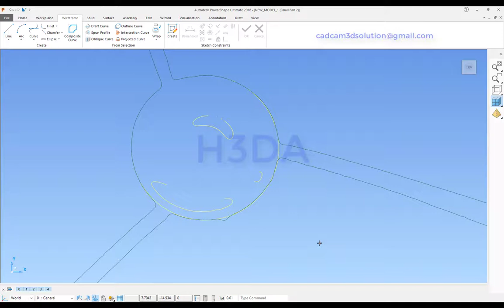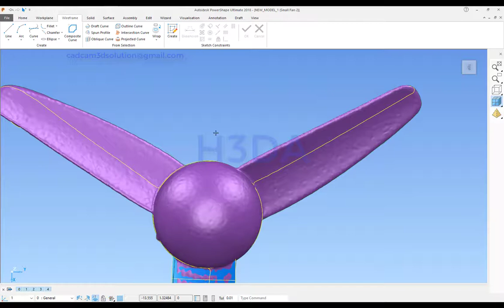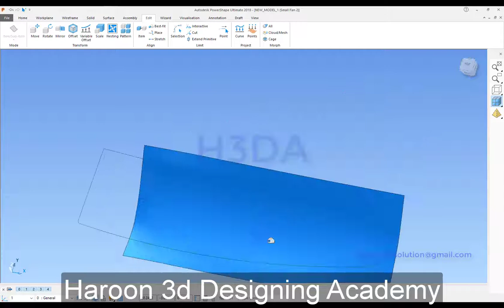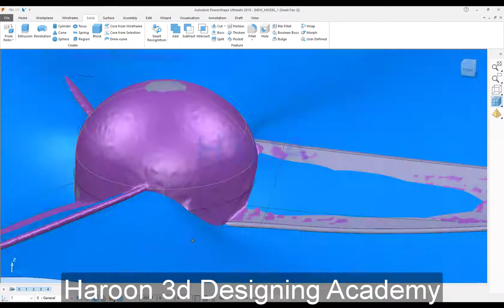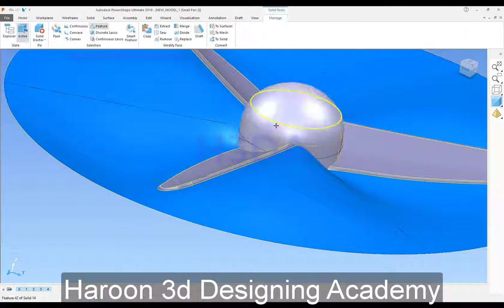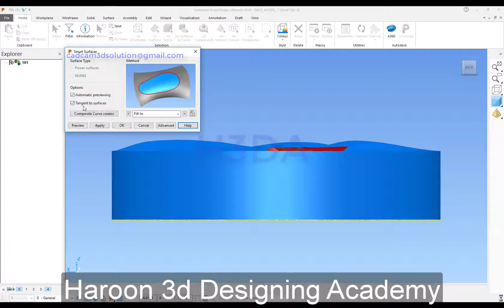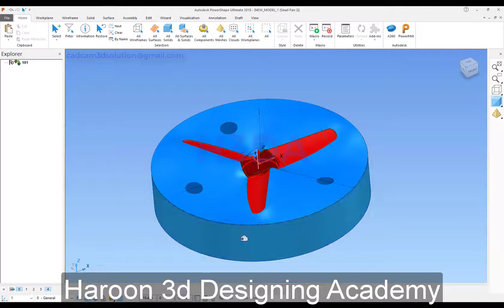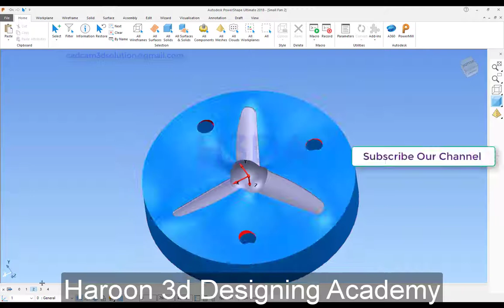Reverese Engineering Small Fan In Powershape 2019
As computer-aided design (CAD) has become more popular, reverse engineering has become a viable method to create a 3D virtual model of an existing physical part for use in 3D CAD, CAM, CAE or other software. The reverse-engineering process involves measuring an object and then reconstructing it as a 3D model.
 Reverse engineering is the process of obtaining a geometric CAD model from 3D points acquired by scanning an existing physical model. It is widely used in numerous applications, such as manufacturing, industrial design and jewelry design and reproduction.
Reverse engineering is the process of obtaining a geometric CAD model from 3D points acquired by scanning an existing physical model.

Numerical control (CNC short)
A computerized management system, which manages process equipment drives, including machine tool accessories.

Autodesk Powershape is a powerfull
free hand 3d desingning Software. It is so easy than other Cadcam Softwares. It is also friendly software for Reverse engineering stl to surfaces converting.
You can use it for all type of CNC Machines, Cnc Routers machines, Cnc Milling machines, Cnc Engraving machines,
Cnc Routers machines, Cnc Laser Cutting Machines and many more. Autdesk have many other CadCam Softwers,
like Autodesk ArtCam, Autodesk PowerMil

Flower Designing in Autodesk Powershape 2018 for Manufacturing Industry.
httpsyoutu.beYjfMiKx_9nE

Working in Autodesk Powershape 2018 Ultimate
httpsyoutu.behLmJLxZYVfs

Designing a Pipe in Autodesk Powershape 2018
httpsyoutu.beyST0UrBzpY8

Manual Mold Of Bukkal In Autodesk Powershape
httpsyoutu.beRkJCFYumedg

Scissor Designing in Autodesk Powershape 2018
httpsyoutu.beVToxS55XZ10